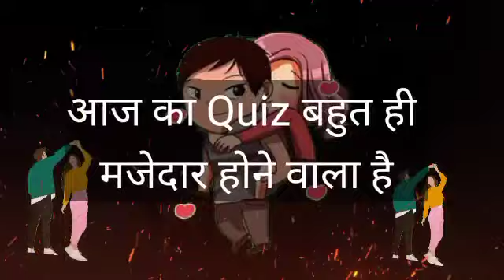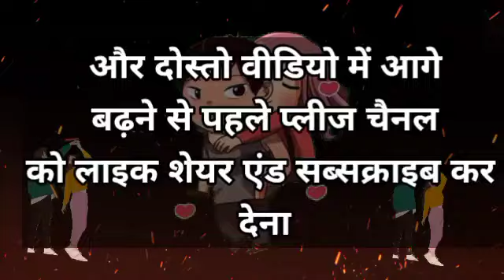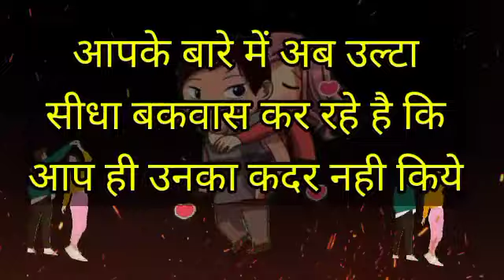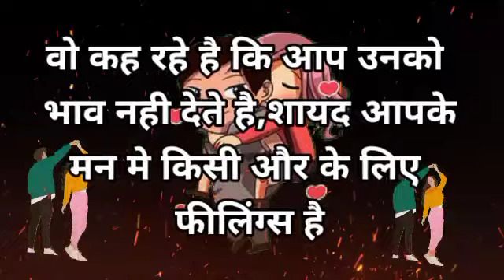chooseonenumber lovegame chooseyourgift lovestatus couplegame